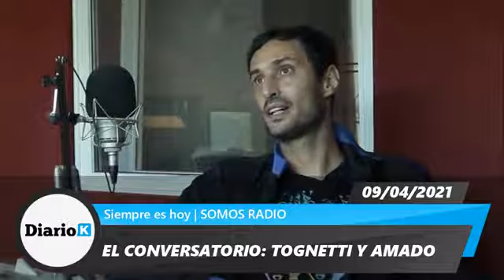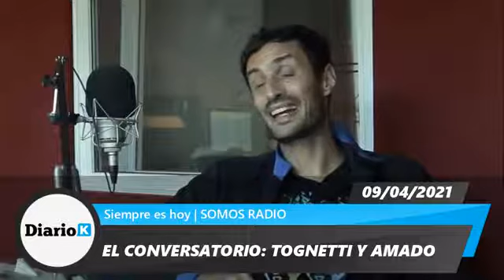AMADO BOUDOU CON DANIEL TOGNETTI-La mayor parte de nuestra dirigencia política es neoliberal 10 4 21